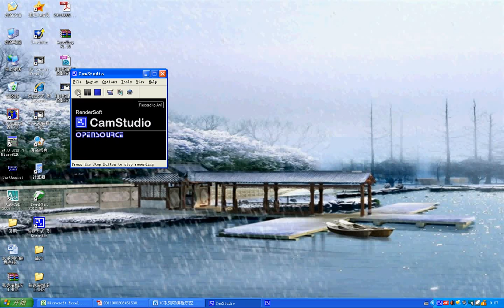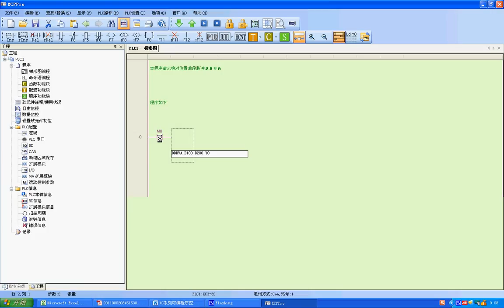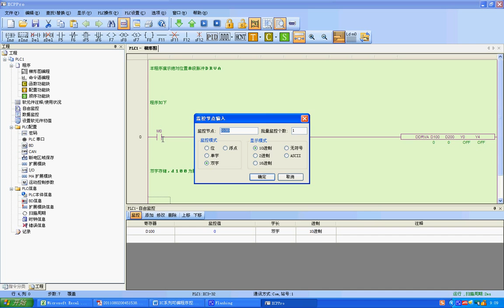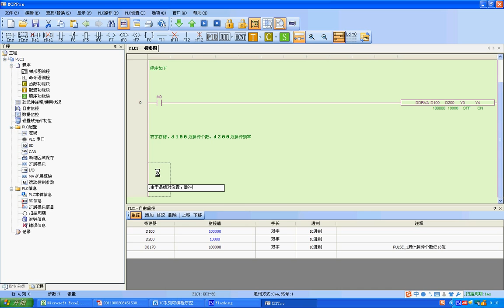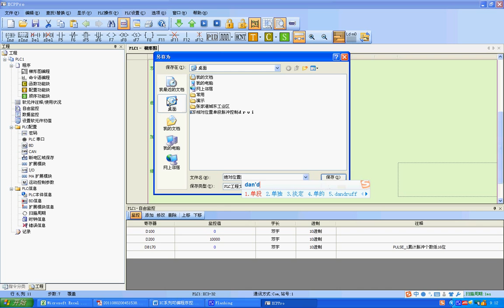XINJE PLС XC - instruction (DRVA)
for channel
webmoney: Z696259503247